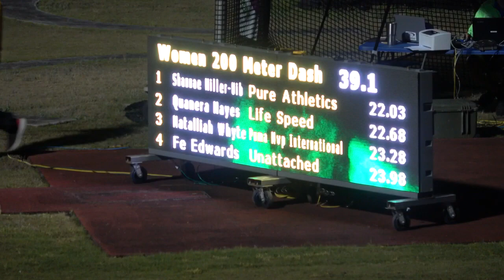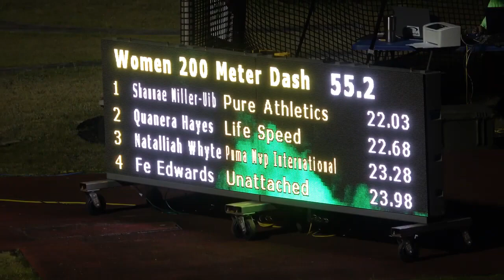Shaunae Miller-Uibo 200m WL 22.03 at Pure athletics spring invitational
Shaunae Miller-Uibo clocks 200m world lead of 22.03 at the 2021  Pure athletics spring invitational.